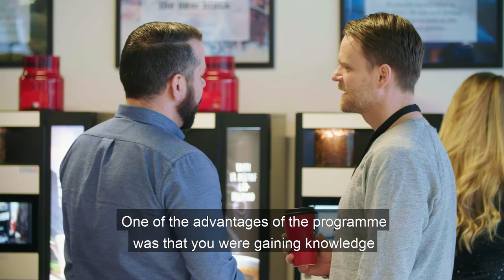Reykjavik University MBA